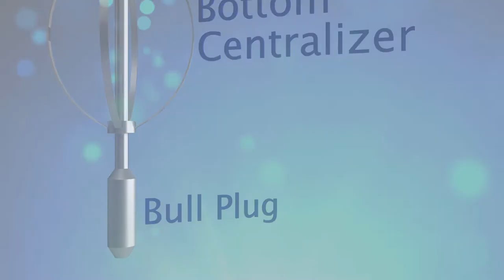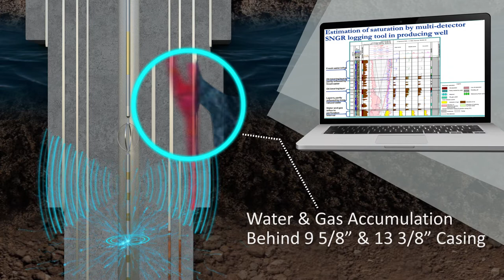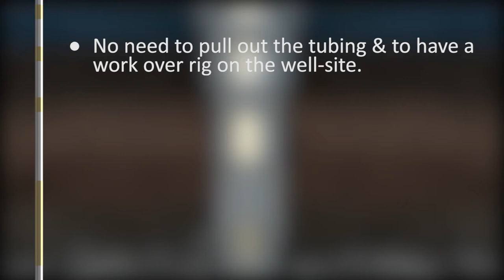3D Animated Film on Sensor for Oil Wells Maintenance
Animated Film/Video Production by:
Screwdriver Films Pvt Ltd